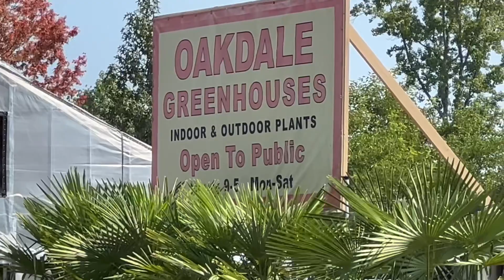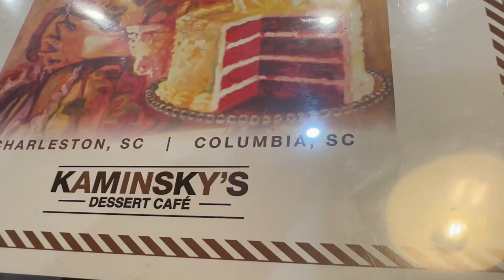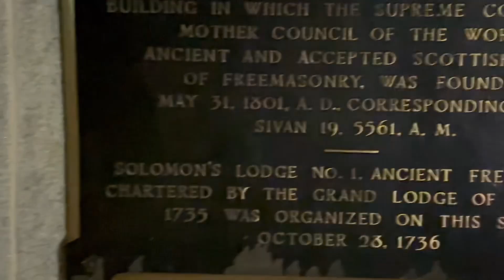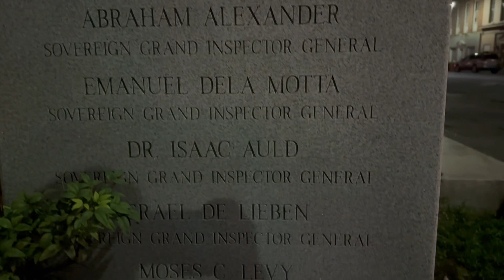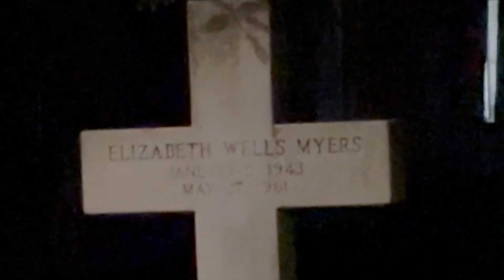“RESPECT 4 ALL” Lawn Care Models “U.B.U attitude” travelvlog charleston SC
All Lawn Care, Landscaping, and Lawn Mowing businesses are setup differently. We have different GOALS and AMBITIONS for our Lawn Care businesses. Always remember…ALL the knowledge you learn along YOUR personal life journey will TEACH YOU how to run YOUR BUSINESS to fit YOUR LIFESTYLE like a GLOVE 🤜❤️🤛